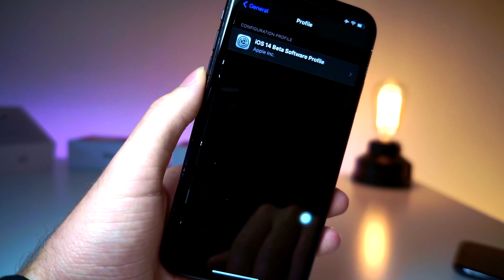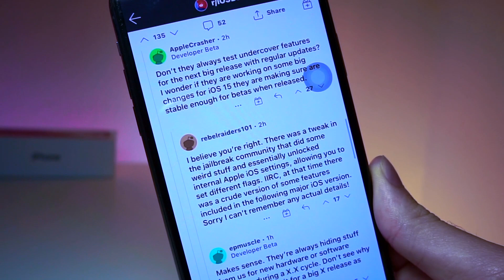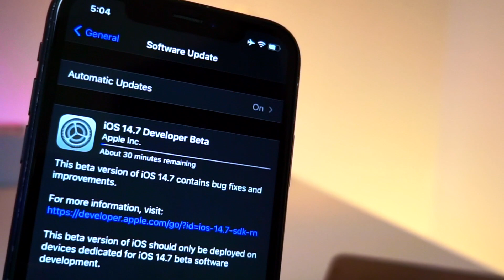iOS 14.7 Just Released? Here Is What You Need To Know iOS 14.7 Beta / New Features And Changes?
iOS 15 Just Released! Here Is What You Need To Know About iOS 14.7 Beta / New Features And Changes?

iOS 15 beta release is around the corner and should be released soon. The iOS 15 Beta 1 install tutorial will be announced when ios 15 Beta 1 is released to the public in june 7th for wwdc. This ios 15 update however is most likely having features tested in ios 14.7 that was just released today. What makes ios 14.7 Beta 1 an interesting release was apple released a new ios 14 beta update 2 days ago. That new ios beta update was ios 14.6 RC, That update had many new features and changes in that new software release. What is odd, is that ios 14.7 was released today. ios 14.7 was a significantly large update for the fact that there seems to be no new features and changes in this update. This ios 14.7 beta 1 update was also released at a strange time. This ios 14.7 beta 1 update seems very likly to contain features and changes that would take place in ios 15 beta release to the public before testing. it is a possibility ios 14.7 is testing grounds for ios 15.0 beta 1 release before wwdc. This has been seen in the past ios beta updates when developers are able to leak new features and changes in ios software through the code.